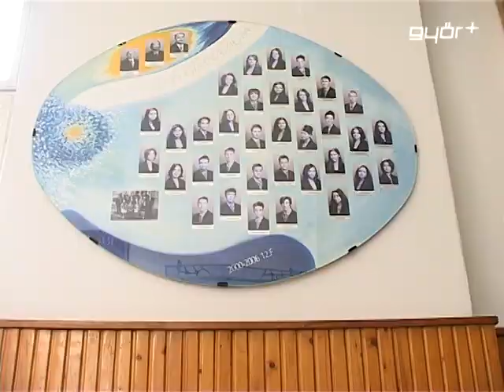Eötvös-díj az igazgatónak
Az oktatási miniszter által adományozott elismerésben részesült a Révai Miklós Gimnázium igazgatója, Horváth Péter. Az Eötvös József-díjat 1999-ben alapították és a kimagasló oktatói-nevelői munkát jutalmazzák vele. Horváth Péter már a középiskolában elhatározta, hogy a pedagógusi pályát választja, de korábban labdarúgói pályafutását is komolyan gondolta.